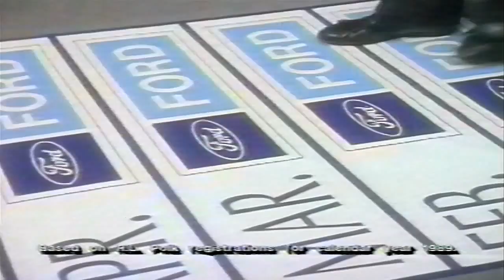Terry Bradshaw Ford Commercial 1990 WWL TV-4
Terry Bradshaw Ford Truck Commercial 1990 WWL TV-4